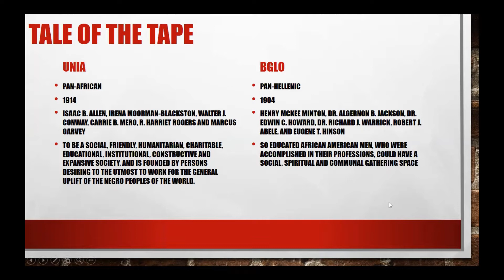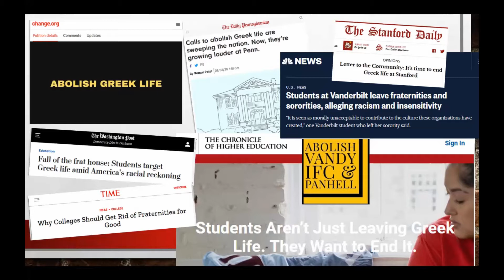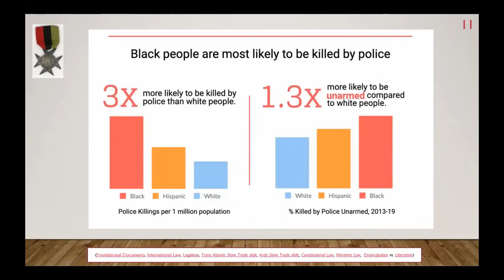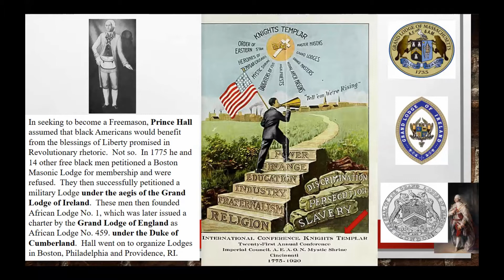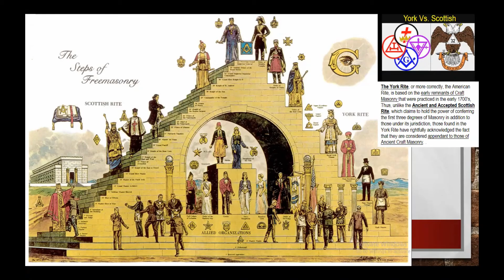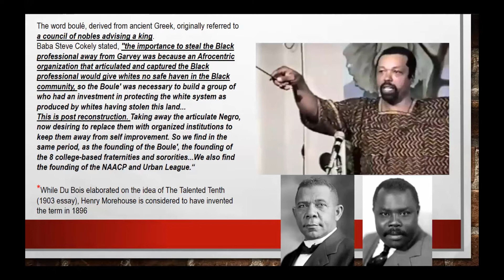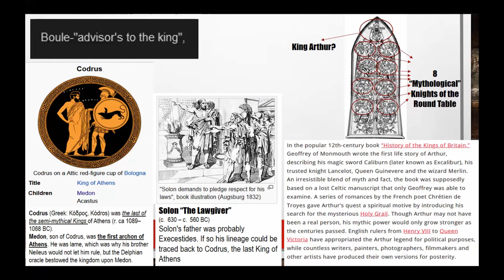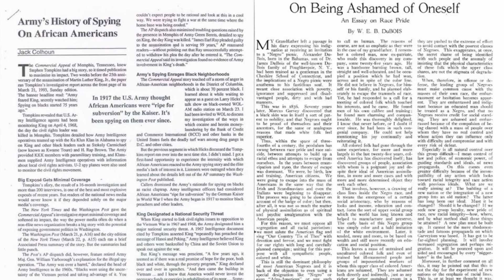Garveyism vs BGLOs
Garveyism vs. BGLOs featuring Dr. Steve Cokely and Ashra Kwesi